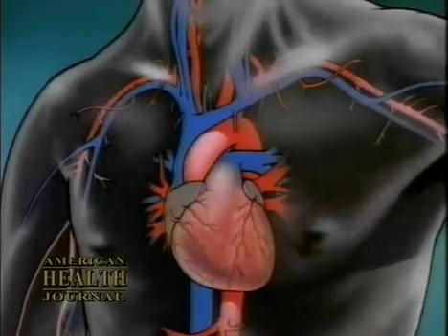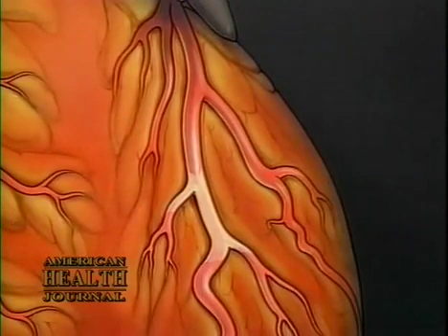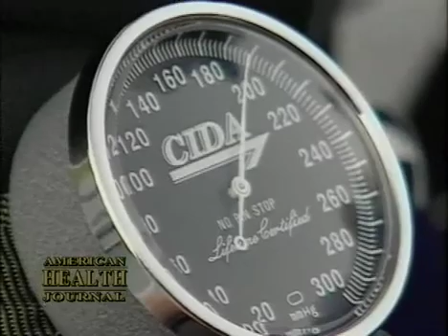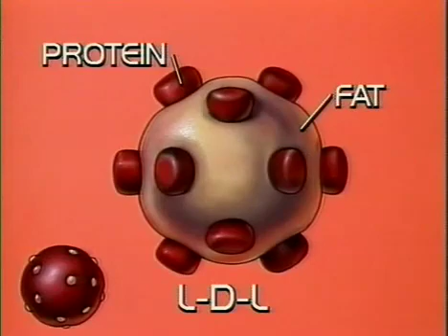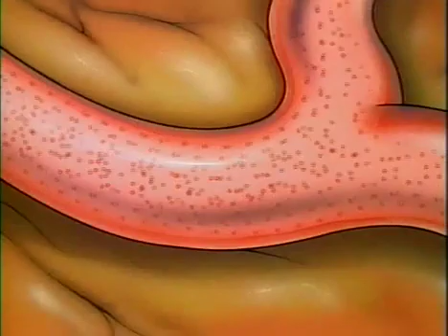Dr Louis Ignarro on Nitric Oxide 2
Dr Louis Ignarro's Interview on Nitric Oxide part 2